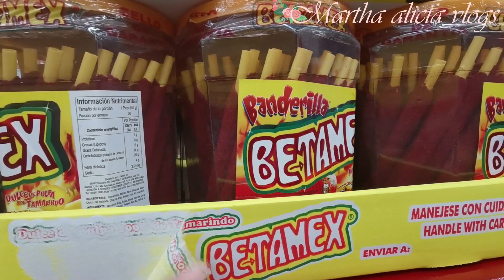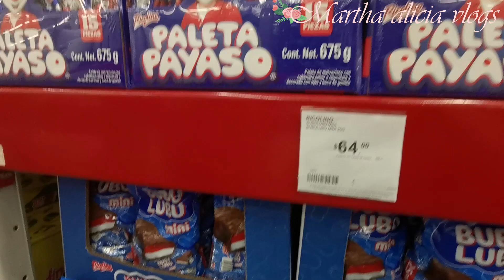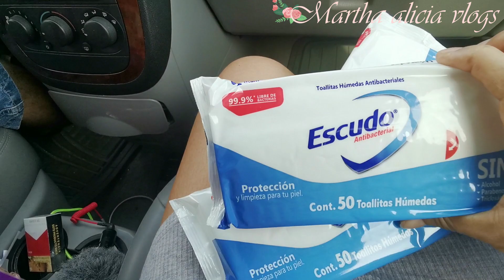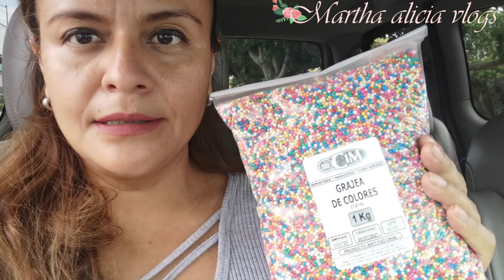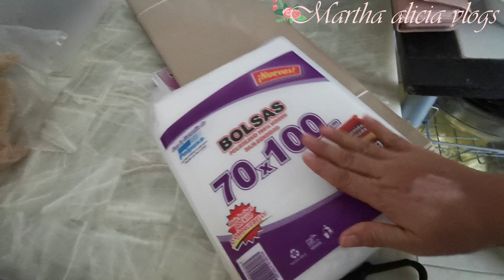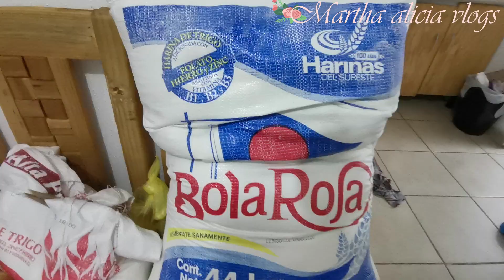yo hago PAN DE LA VENTA !! 🙏/ LO QUE VEN ES LO QUE ESTA PASANDO EN MI VIDA 📷/ FUIMOS A SURTIRNOS🛒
Somos una familia México Acapulqueña del estado de guerrero.. vivimos en playa del carmen por motivo de trabajo... los invito a que vean como vivimos algunos mexicanos y algunos guerrerense.. bienvenidos a mi espacio, los recibo con todo el amor ..😘!! corre vídeo..🙏🙏🙏.